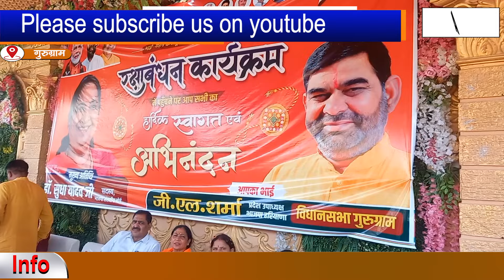जीएल शर्मा ने बंधवाई हजारों बहनों से राखी और दिया सुरक्षा का वचन